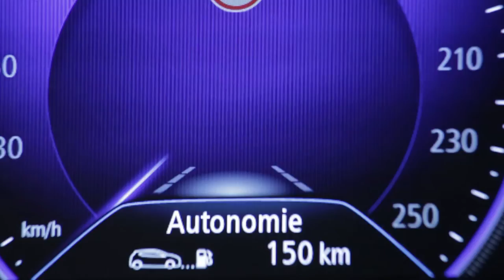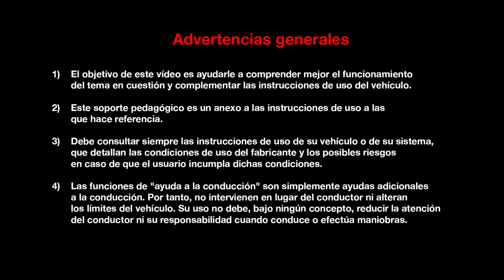Regulador de velocidad adaptativo